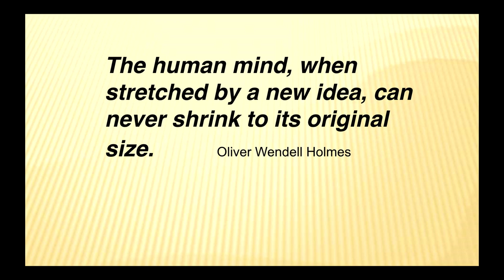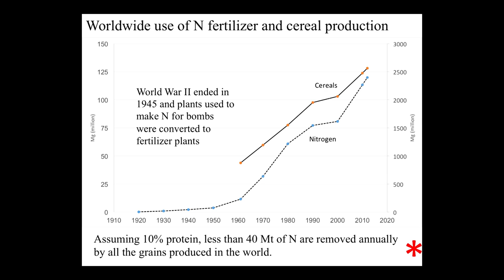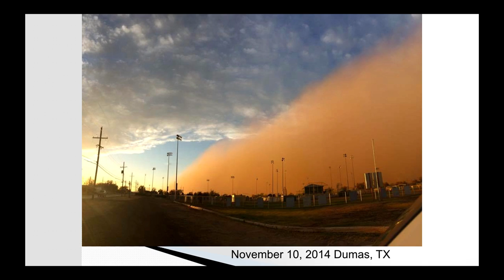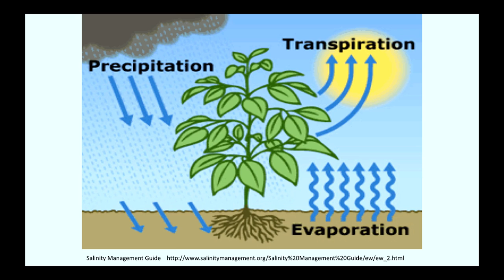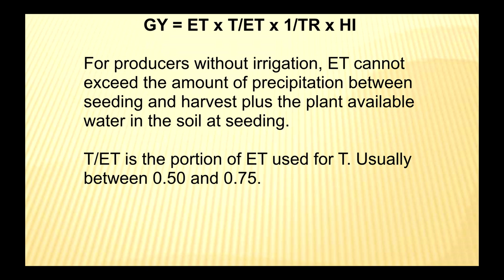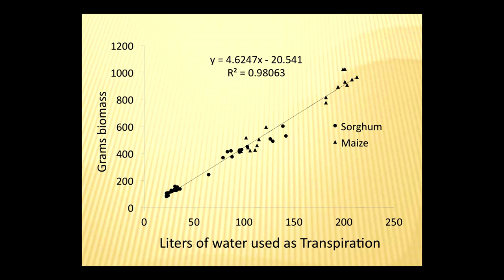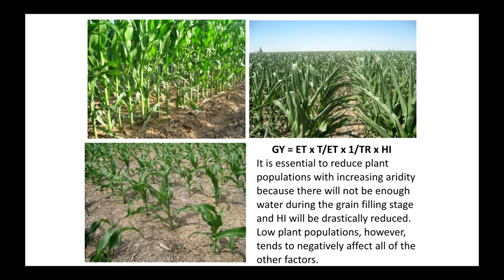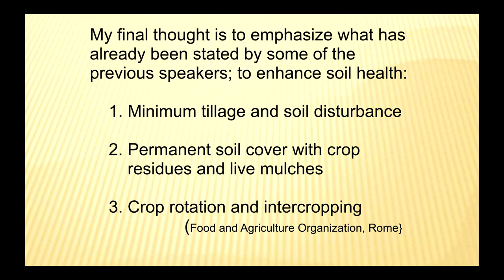Soil Health is the Road to Farm Wealth - Farming Smarter Conference 2015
Dr. Bob Steward, West Texas A&M University, talks about soil health and how it's changed over his long career.